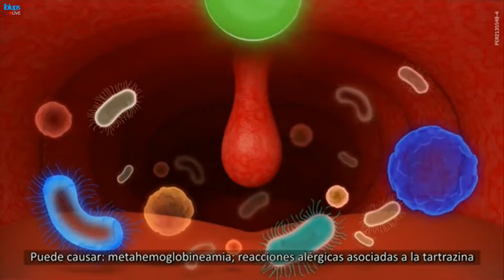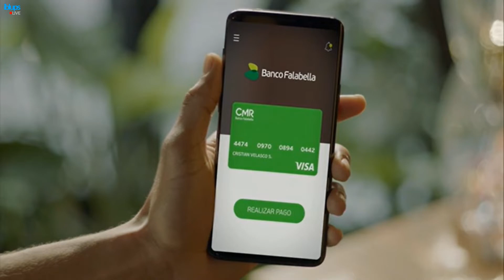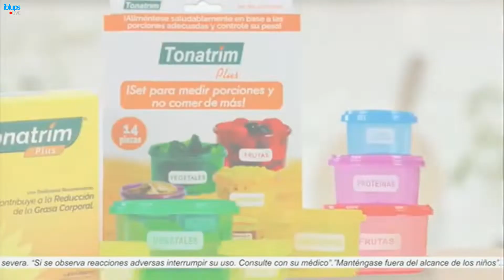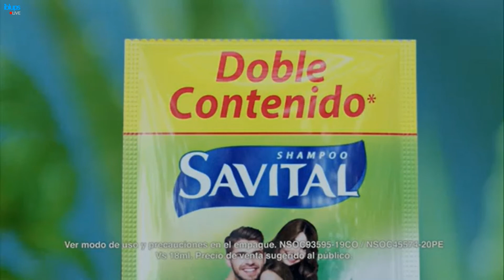Tanda Comercial Panamericana Televisión 📺 (Perú, 08/06/2022 📅)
Comerciales:
- Promo "¡Dilo 🗣️ Fuerte 💪🏻!"
- Minería de Todos
- KFC: Kentucky Chicken 🍗 Sándwich 🥪
- Aji-No-Men: 20 años 📅
- HughesNet
- Multi-Bióticos
- Pulp
- Banco 🏦 Falabella: BlackOut
- Nueva Fórmula Rexona 72h. ⌚
- Tonatrím Plus
- InkaBet
- Mini-Comercial:
  - Savital Anticaspa

Durante: "24 Horas ⌚: Edición Mediodía 🕛".